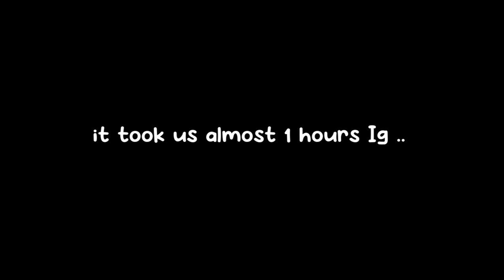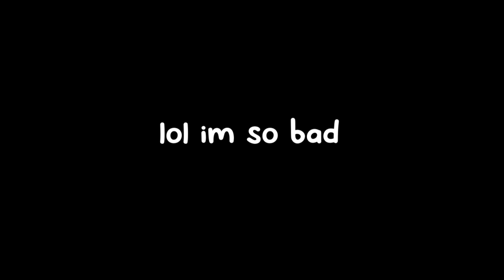Giant Potion in Public Server! (Infectious Smile)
fun